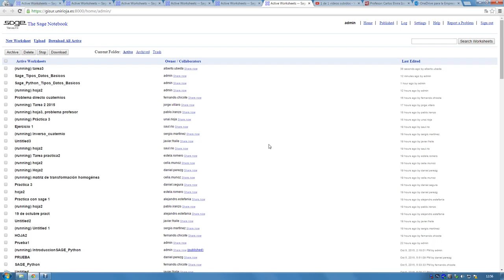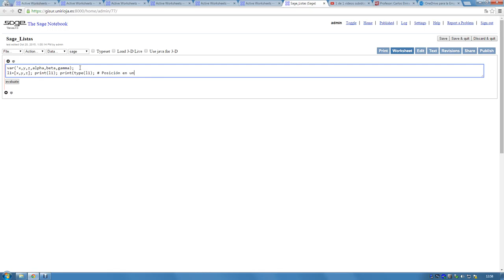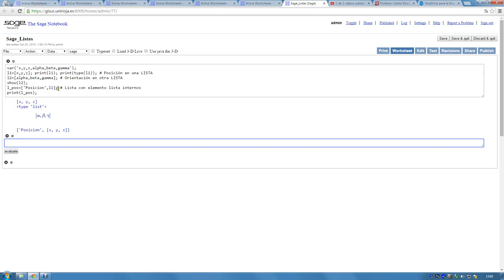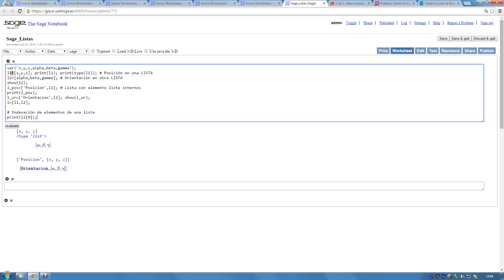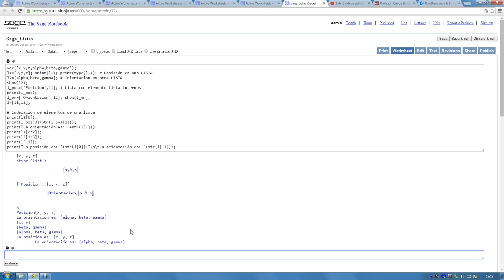Curso 2015-16. Sage. Datos tipo 'lista' en Python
Sesión: Tipo de datos 'lista' en Python (Sage). Prácticas dirigidas a la programación de modelos utilizados en los robots industriales.